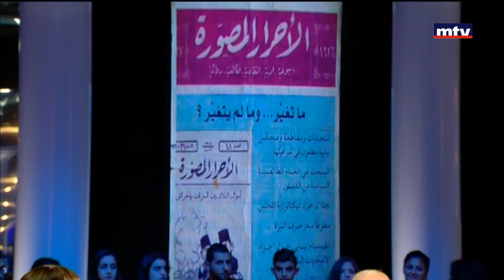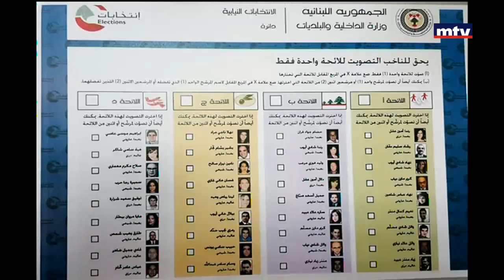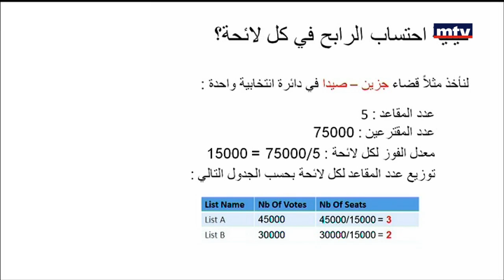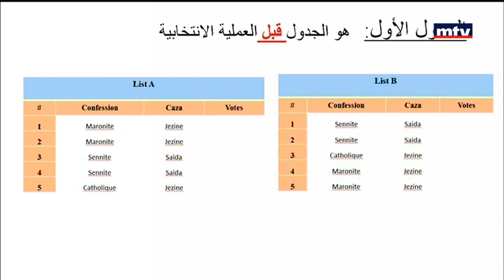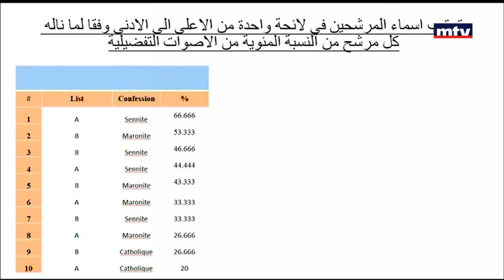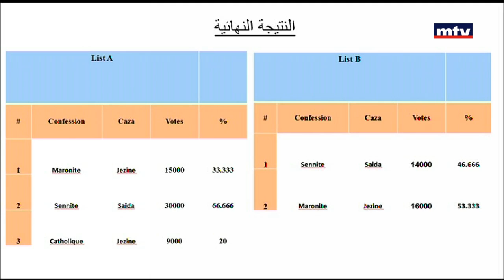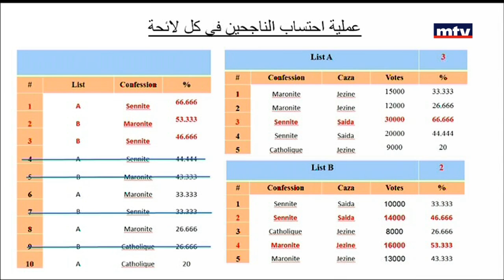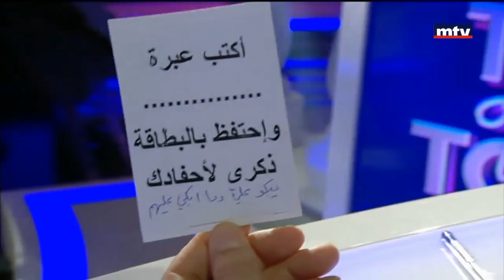Talk Of The Town - 29/06/2017 - مروان شربل